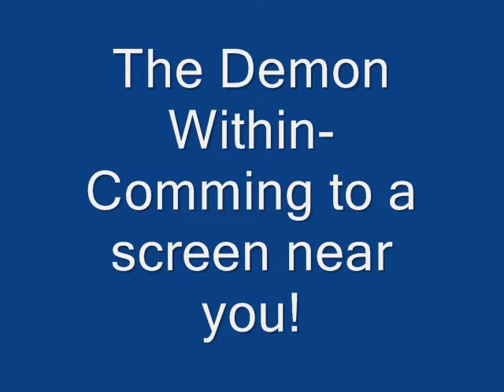The Demon Within Trailer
Trailer for mine and Ashleighs fanfiction the demon within. It stars

Brendon Urie
Ryan Ross
Spencer Smith
Jon Walker

Pete Wentz
Patrick Stumph

The Academy Is...
William Beckett

Cobra Starship
Gabe Saporta

we own nothing this is all fan made!